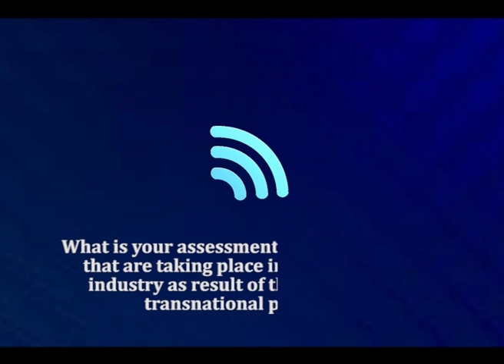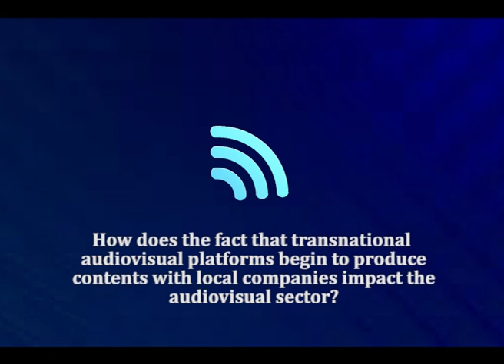Entrevista con André Lange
André Lange es el ex director del Observatorio Europeo del Audiovisual (1993–2015).
Entrevista realizada por Luis A. Albornoz y Asier Aranzubia en Lieja (Bélgica), a 18 de octubre de 2018.